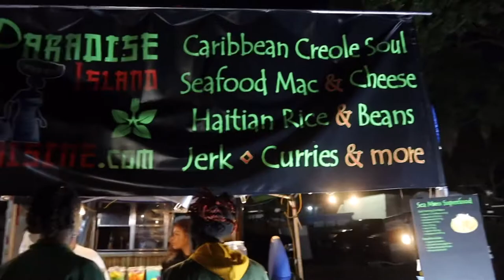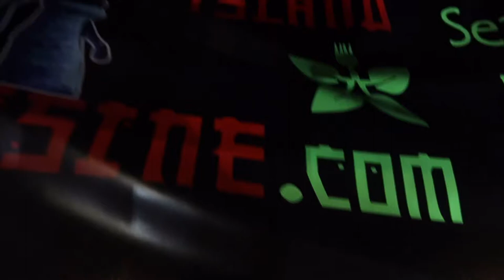Vlogmas: Florida Classic Vlog, FAMU BEATS BCU, 14k Gold Dancers, Girls Trip.